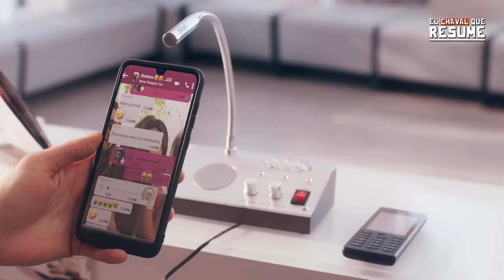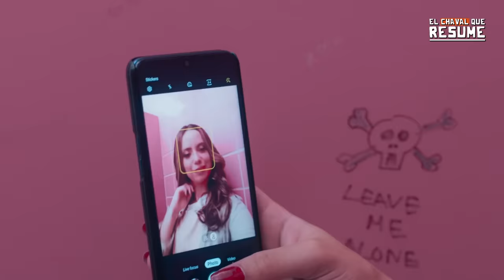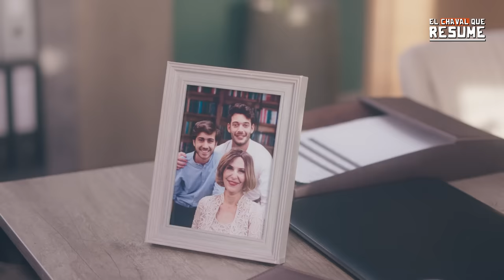ESCUELA PARA SEÑORITAS AL RAWABI | RESUMEN | NETFLIX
Resumen de Escuela para Señoritas Al Rawabi (serie completa) en 10 Minutos (más o menos). Por si no la viste o la dejaste a la mitad, Yo te Cuento Escuela para Señoritas Al Rawabi Capítulo 1 al final en minutos. AlRawabi School for Girls en español de Netflix (Temporada 1). Serie de Netflix, Escuela para Señoritas Al Rawabi te la resumo así nomás.

and research.